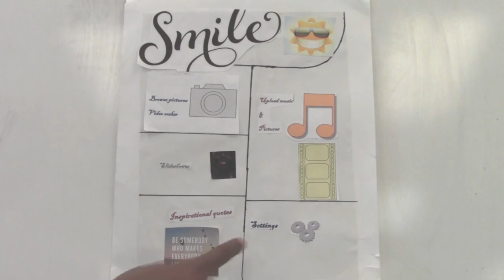Smile Verizon App 2015 Entry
Smile is an app designed by 7 outstanding 7th grade Roosevelt Middle School students for the 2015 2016 Verizon Innovation App Challenge contest with the help of their STEM teacher Mr. Williams.